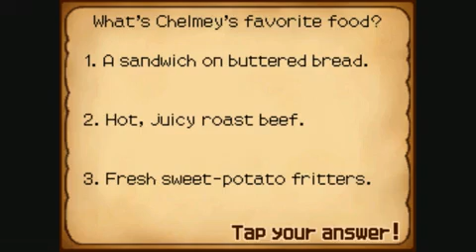Professor Layton and the Curious Village (Part 27): Confronting Chelmey, Don Paolo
Part of a video walkthrough for Professor Layton and the Curious Village for the Nintendo DS, covering puzzle 93.  The Professor is accused of killing Simon, and he accuses Chelmey in turn.  Chelmey then shows that he is an impostor--he is really an evil villain by the name of Don Paolo!